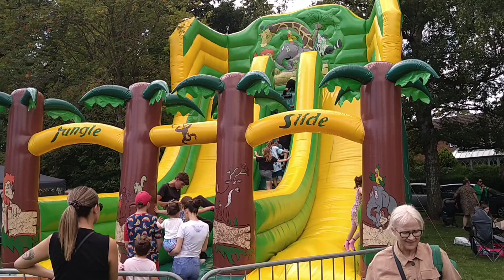Ellis Amusements Funpark Braintree 2023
This is Ellis little Kingdom Funpark in Braintree 2023.

This event runs every Tuesday and Wednesday all through the school holidays and is located at Braintree and bocking public gardens in Braintree.

This is a wristband event and features a vast selection of inflatables , bouncy castles , and rides plus a few things which cost extra such as face painting,food and games stalls.